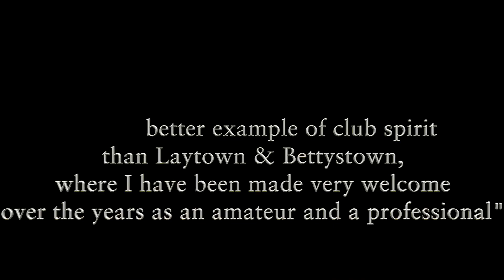Laytown & Bettystown Golf Club Drone Video Extended Version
Drone Footage of the Golf Links filmed by Air View
Cover Shot of the Coastline by Eimhear Collins Photography 2018

VT Duration: 4.50mins